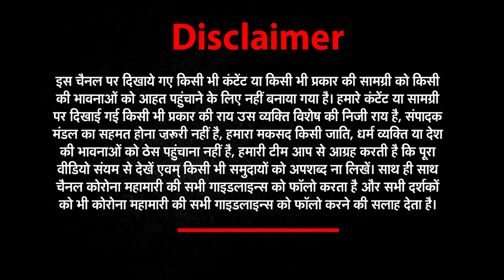Swami Prasad Maurya: हिन्दू महासभा पर स्वामी प्रसाद मौर्य का विवादित बयान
अक्सर अपने बयानों से चर्चा में रहने वाले समाजवादी पार्टी के राष्ट्रीय महासचिव स्वामी प्रसाद मौर्य ने एक बार फिर से विवादित बयान दिया है. दरअसल यूपी के बांदा में बौद्ध सम्मेलन के एक कार्यक्रम में स्वामी प्रसाद मौर्य शामिल होने पहुंचे थे